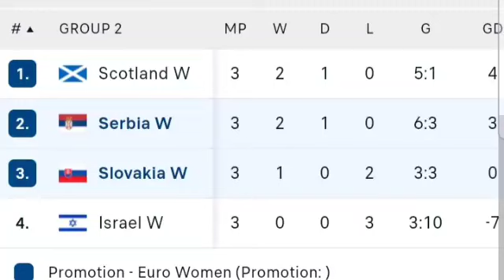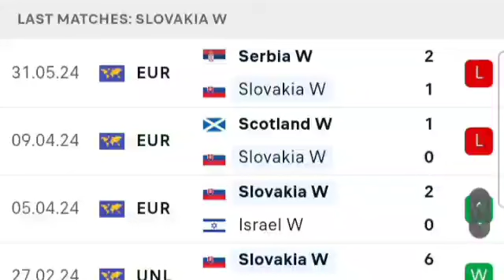🔴 LIVE: Slovakia vs Serbia | Women's Euro 2025 Qualifiers | Match LIVE Now